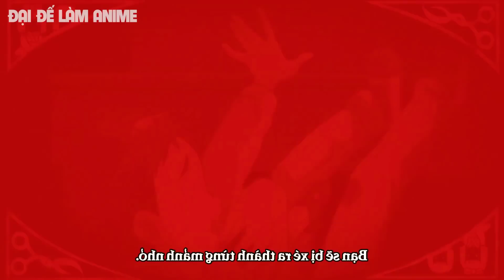ALL IN ONE |Sở Hữu Sức Mạnh Bí Ẩn Tôi Làm Trùm Trường | Tóm Tắt Anime Hay | Đại Đế Làm Anime